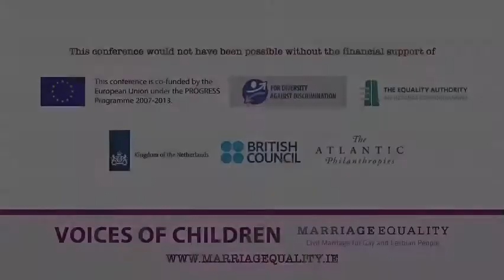Voices of Children Conference (8 of 13): Cherishing all the children of the nation equally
Voices of Children Conference (8 of 13): Cherishing all the children of the nation equally: Geoffrey Shannon, Solicitor & Child Law Expert. Geoffrey Shannon calls on the Office for the Minister for Children and Youth Affairs to commission broader research in relation to the experiences of children in Ireland with gay and lesbian parents, criticizes the Civil Partnership Act 2010 for not including children and advocates for a children's rights referendum. He also discusses some of the practical legal implications for children with same sex parents in their everyday lives.

Voices of Children was organised by Marriage Equality as the first conference held in Ireland to look specifically at the issues surrounding the situation of children growing up in same sex parented families in Ireland. The Conference was held on 8th September 2010 in the Wood Quay Venue, Dublin City Council, Civic Offices, Wood Quay, Dublin 8. A range of experts presented papers and research from Ireland and other European member states. It was at this conference that the Voices of Children report, on a workshop that took place in December 2009 with 11 young adults with lesbian parents living in Ireland, was formally launched by Ciaran Cuffe TD, Minister of State with special responsibility for Sustainable Transport, Horticulture, Planning and Heritage, who had worked closely on the Civil Partnership Bill in his former role.

Conference context
Marriage Equality, with the support of the European Union Progress Fund, the Equality Authority, The Embassy of the Kingdom of the Netherlands and the British Council hosted the first conference of its kind to look at the experiences of young people growing up in Ireland with lesbian and gay parents.

Conference aims
The conference aimed to be a space for the exchange of information between experts working in the field of children's rights and young people's first hand experiences. The conference also aimed to create an opportunity for dialogue between those working directly with children with LGBT parents, LGBT parents themselves, adult children with LGBT parents, service providers and those working in the areas of equality, law and human rights.

About Geoffrey Shannon
Geoffrey Shannon is a solicitor and senior lecturer in family and child law at the Law Society of Ireland. In June 2006, he was appointed to the independent position of Special Rapporteur for Child Protection. He has been selected by the European Expert Organising Committee as the Irish expert member of the Commission on European Family Law. In September 2007, he was appointed by the Government as Chairman of the Adoption Board, and more recently has taken up the position of Chairman of the new Adoption Authority.

Marriage equality is about giving equal rights to marriage for lesbian and gay couples on the basis that lesbian and gay people and heterosexual people are equal in the law. Marriage Equality grew out of 'The KAL Initiative'  to support the case of Katherine Zappone and Ann Louise Gilligan to have their Canadian marriage recognised in Ireland. Marriage Equality argues that lesbians and gay men should have the right to marry, in a civil registry office, and gain the same legal rights associated with marriage for themselves, their families and their children.